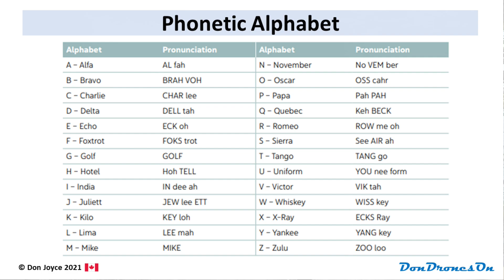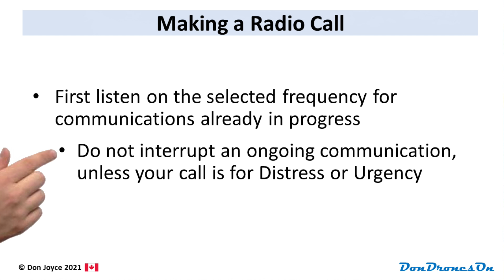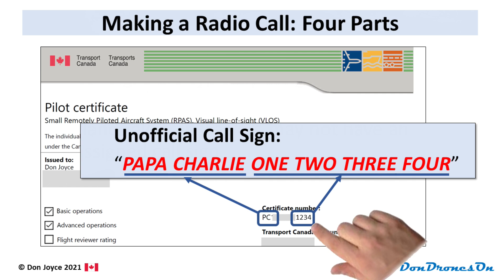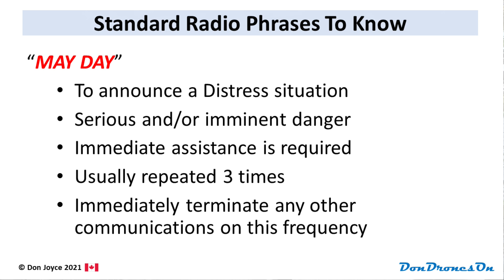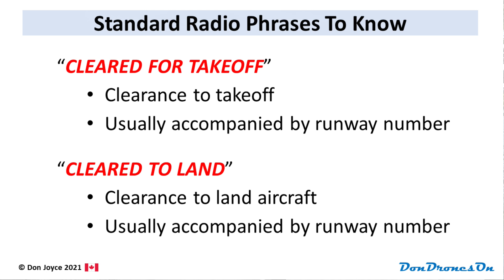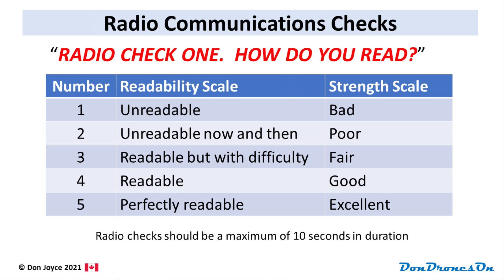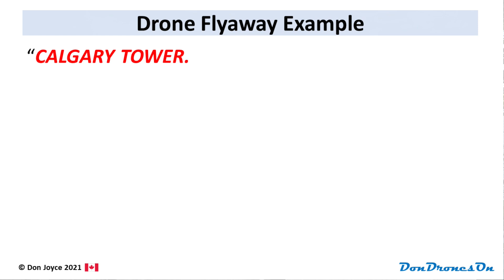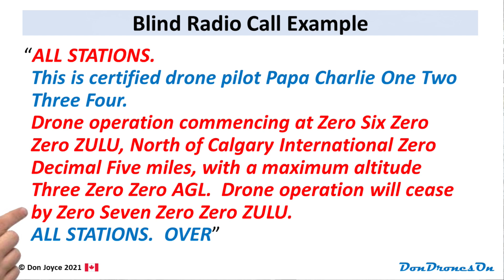Radio Knowledge for Drone Pilots - Part 3: Etiquette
This video explains the basic protocols for aviation radio, etiquette, key phrases and terminology to be aware of, and two critical communications you need to know.  This is Part 3 of a three part series.  Understanding aviation radio is one of the knowledge requirements for both the Basic and Advanced RPAS (Drone) Pilot Exams in Canada.

I use CyberLink PowerDirector 365 to edit my videos.  PowerDirector now includes free access to Shutterstock stock footage!